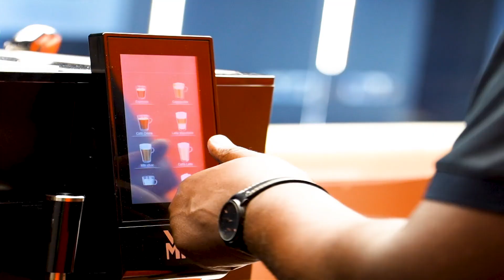6 Reasons to Visit Approved Lounge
Welcome to Approved Automotive, a leading retailer of Premium Luxury vehicles and detailing studio, located in Dubai, United Arab Emirates.

At Approved, we believe that buying and selling, protecting & enhancing any vehicle should be an enjoyable experience, one that is seamless and simple. Our ‘Right First Time’ approach to retailing ensures we understand how to deliver a world class experience to all our valued customers.

Join us as we document day to day life at our purpose built, state of the art facility!